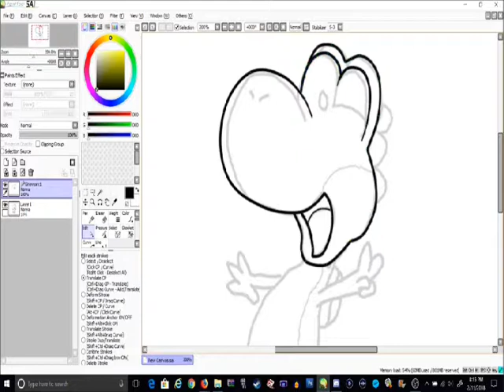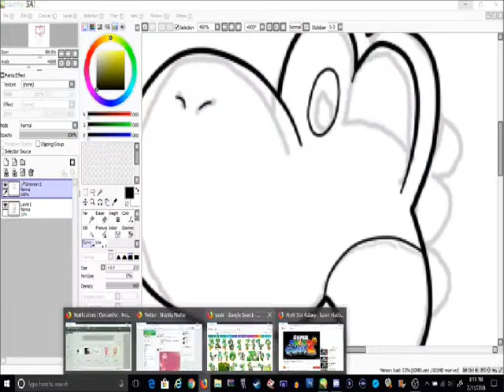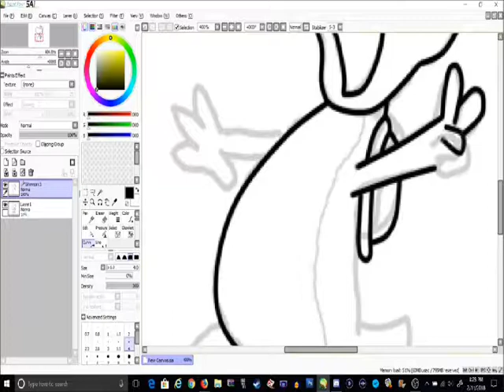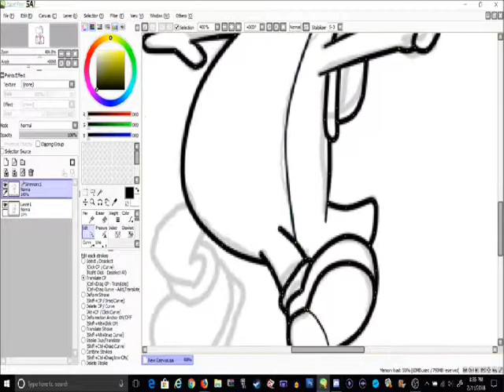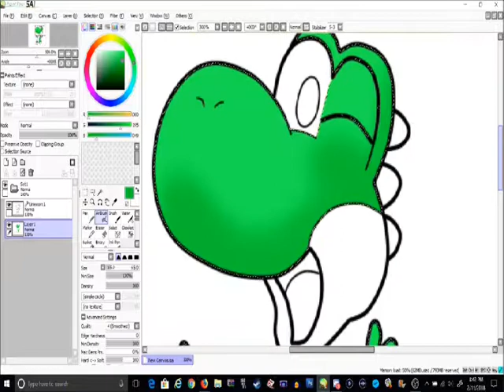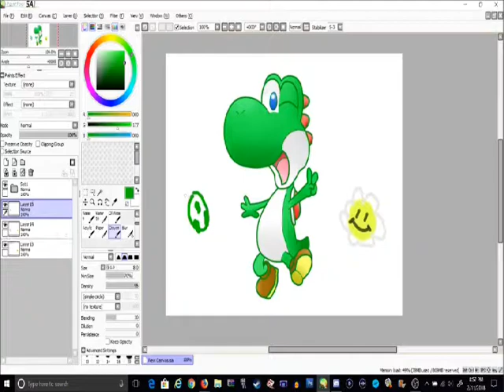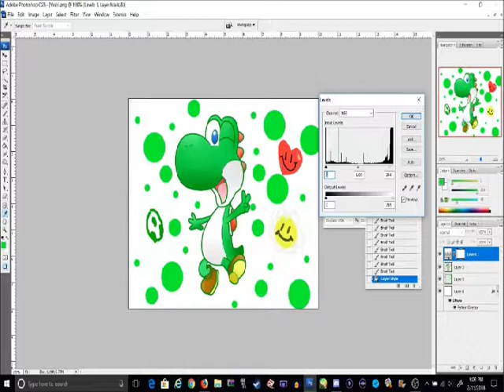Speedpaint (Yoshi)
Me and a friend were talking about drawing Yoshi. Admittedly, something I haven't done in a while. Wasn't satisfied with what I drew last time I did, so this was a good attempt.

Background took some thinking, but I'm overall pleased with it. :)